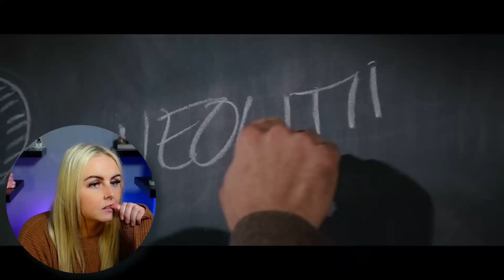Reacting to RAIDERS OF THE LOST ARK (1981) | Movie Reaction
Thank you for joining me as I react to Raiders of the Lost Ark for the first time. I hope you enjoy the video and my reaction!

PETERHEAD
SCOTLAND
AB42 9BD

A big shoutout and thanks to the following patrons:
1000thghost
alonso torres
Benjamin Gerrald
CBonius
Chase Baur
Chris Baldwin
Eric Bonham
Ian McKinney
Joshua s. Jackson
Jotne
MertzRocks
reddjarum .
RICKY FONG
Roger C Griffith
samsbro1952 .
Scott
Thomas Amann
Vidal (BillyG!) Gomez jr
Wayne Kryka
3dbadboy1
Absolute0
Adam B
Alan Jones
Allen Bond
Allen Stull
Anatol
Andrew
Andrew Rose
anthony cioffi
Anthony Donato
archie neil
Ash
Augustine McDonald
Barry
Bill Bryant
bjardkr
Bob Criswell
ButtercupsTrueLove
Caleb Wallace
Calvin Melvin Vruwink
Captain Caveman
Casey Fairley
chase richardson
Chloe
Chris Bergbower
Christian Eubanks
Christian Horn
chucklebuns
Citrus Sung
D Scott Howard
Daniel Goldberg
daniel shaffer
Darrell Palmer
Daulton Hetzler
Dave Thomas
David
David Bennett
David Patterson
Dean J
Decaffin8
Dennis Shogren
Devlin Domini
Donald Mellen
Edgar Gonzalez
Elliot Nesterman
Em McG
Enrico Pallazo
Eric Dubs
Eric Pearson
Erik
Gabe Alva
Gary Davidson
Gary Mackley-Smith
George Roybal
Greg Kipp
Grinznmore
Hypnobob
Ian B
Ian Forbes
Ido Gordin
inpham0us
Isaac
Jamie Mather
Jason Allen Wolcott
Jason Hodge
JDW2
Jeff Barnes
Jer Sal
Jeremy T Edwards
Jeremy Vickers
Jesse Garcia
Joe Lazarus
Joe Swenson
Joe Wadmore
John
John Walters
Jon Freezin-Rain
Jordan Love
Jørgen Ansok
Josh
Jul_Belton
Kage Uzumaki
Ken Dale
Kenneth Reedy
Kevin Boyle
Kristian Mullins
Lance Whitmore
Leaf on the Wind
Liam
Lucas Machado
Mark
Marqushio
Matt Chapman
Matt Chris
Matt Clarke
Matthew Dunham
Matthew Kirchberg
Matthew Lange
Michael
Michael Hartsell
Michael Zollner
Miguel Haller
Mike McLaughlin
MoulinNoir
Mr B
N M
Nathan
Nilestex
Othorious
Pascal Friedli
Patrick Armbruster
Patrick Reynolds
Paul M
PaulChristopher
Pig FlibJarb
PlaidGriffin
Prof Moff
QueenLina
Ragnar Miersch
resinmonkey .
Retro Maven
Rick DeBaan
Rick R.
Robert Boarman
Robert C
Robert Ferris
ROBERT FONTAINE
Robert Inman
Robert P
Robert pate
Ron
Rumpus Parable
S
Sam Spade
sarCC
Sharon Lathan
Shawn P.
Stephen Knueppel
Steve
stevo
TaLy___
Ted Little
theheb24 .
Thexx
Thomas Taylor
Tim Boxall
Tim Klug
Tim Wright
Toaster
Tom
Tony
Tyler H
Tyler Roth
V Kobejitsu
Valerie Boyco
vespid52
walvaterwotan84
William
Xyleoph

Video Contents

0:00 Intro
2:05 Reaction
34:35 Review/Outro